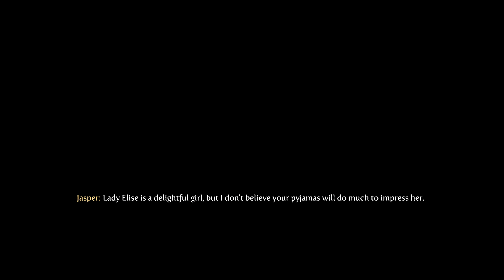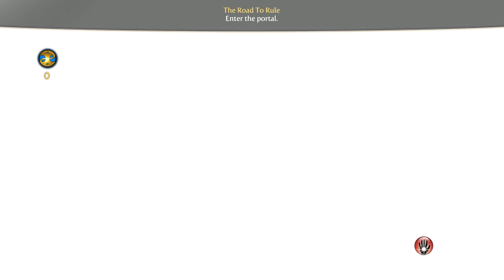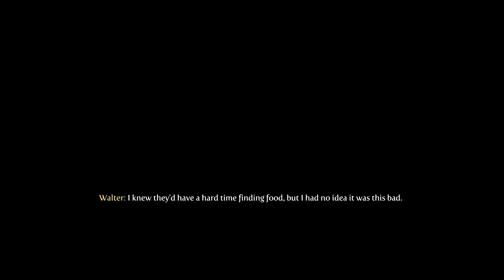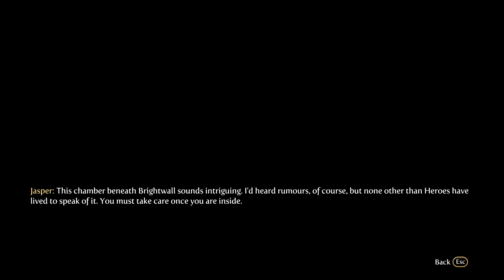Fable 3 Playthrough - Episode 1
Had to do a playthrough of one of my all time favorite games. Hope you all enjoy!